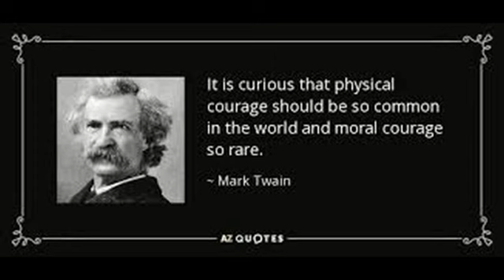Jimmy Dorsey So Rare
Both Dorsey brothers' bands had big hits during the 'Rock Era'. Tommy's band under the direction of Warren Covington scored with 'Tea For Two Cha Cha' Jimmy had a mega hit with 'So Rare'. It was the #5 song for 1957. Unfortunately, Jimmy passed away while his song road high on the charts. RIP Jimmy and Tommy Dorsey.